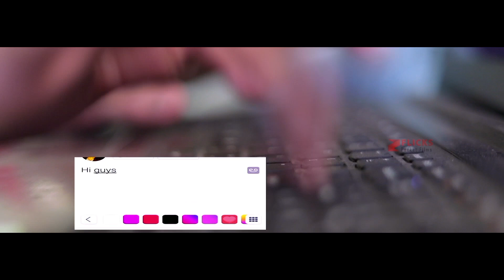'AJAY RANA' Latest Telugu Short Film PREMIERE Highlights 2018 || Zuriel Studios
Ajay Rana is the story of a social media addicted teenager and how he eventually comes out of it.

In Association with: Zuriel Studios & Zflicks

Cast & Crew

►Rithika, Karthik Prakki, Sujeeth Chitrala, Srinivas Mohan, Ashu
Indhu, Ravi Kishore, Jaya, Sridhar
►Producer - Aravind Kumar Bandree
►Editing-Nagesh pulkurthy.
►Makeup-Pinky
►Sound engineering, SFX-Chakram Sai
►Costume designer-Soma Mahesh.
►DI-ANJI
►Titles-Harshavardhan Reddy N.
►Publicity Designer-Yogesh.
►Story-Karthik Prakki
►Dialogues-Karthik Prakki, Sai Datta.
►Co-Directors-Srinivas Mohan, Sai Datta.
►Dop-Jeevan
►Screenplay-Direction: Sujeeth Chitrala.
►Trailer composed by_Uday Kiran